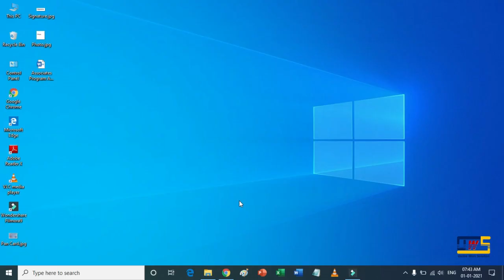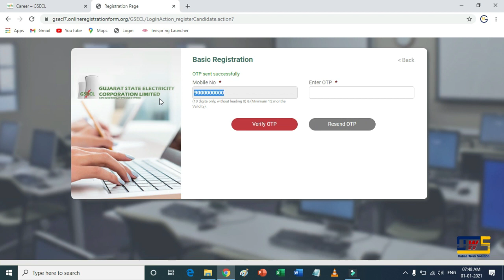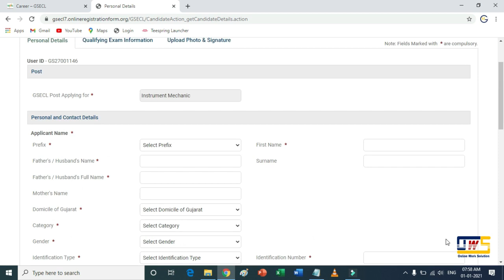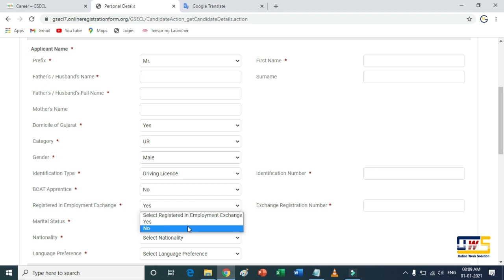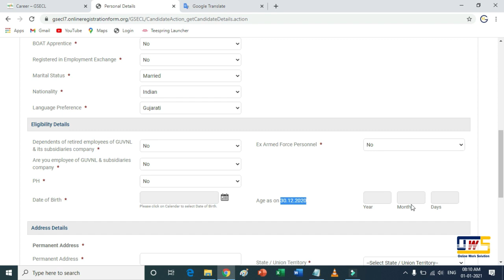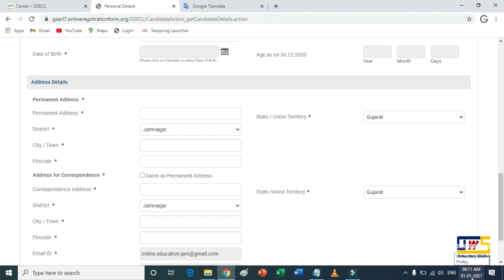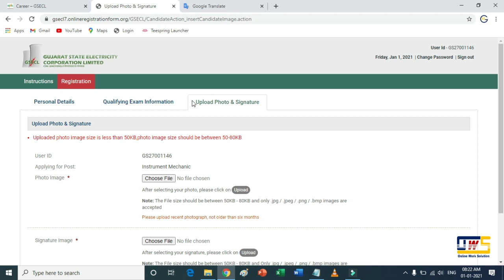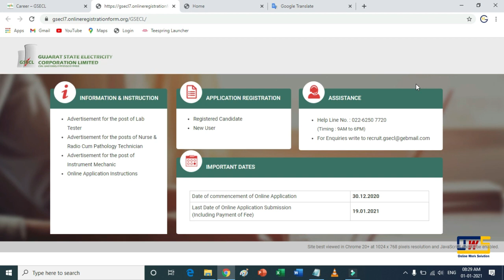GSECL Requirement 2020 | અલગ અલગ પોસ્ટ પર ભરતી | ઓનલાઈન ફોર્મ કેવીરીતે ભરવું | Online Work Solution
gsecl form fill up
gsecl full form
gsecl bharti 2020
how to online apply gsecl form 2020
gsecl bharti
gsecl apprentice 2020